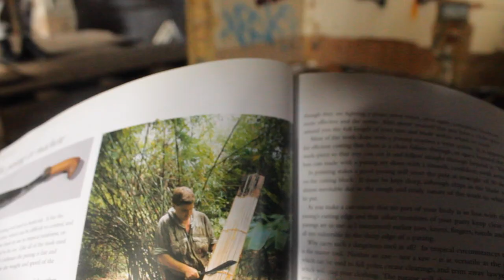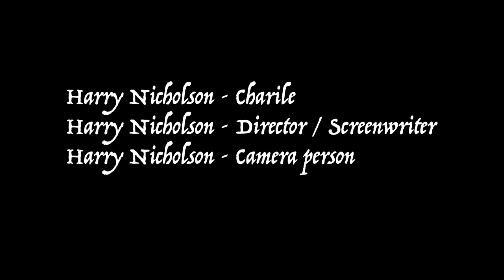The House - Horror Short Film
Four friends go on a camping trip to an abandoned house... it takes a drastic and gory turn.